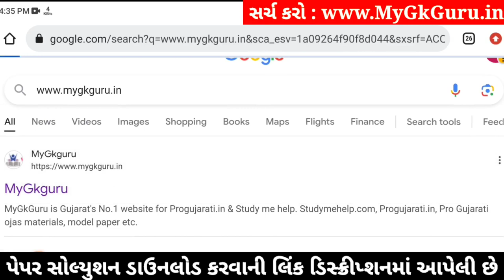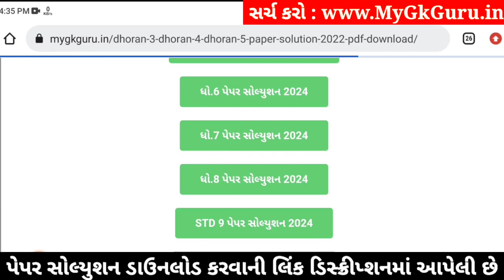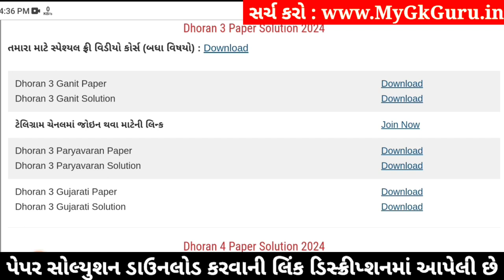Std 3 paryavaran paper solution 2024 40 marks, Dhoran 3 paryavaran paper solution 2024 std 3, 6/4/24